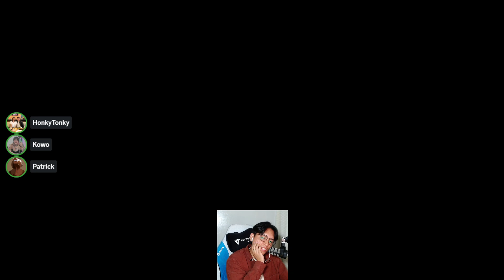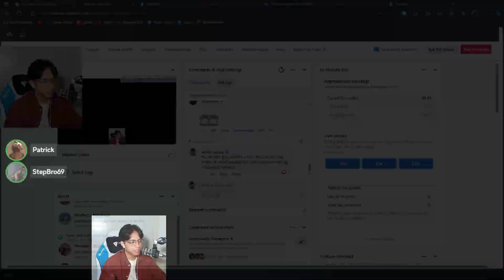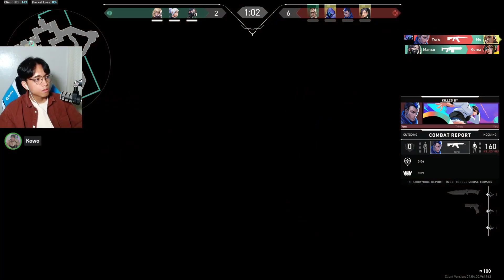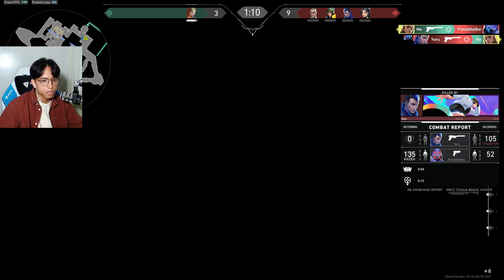among us w/ friends! then dotes after 9/3/2023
Streamed from Patrick Santos' Facebook then uploaded dito sa Youtube kasi nag-eexpire sa Facebook.

00:00 Intro
04:02 Crewmate
25:52 Crewmate
54:27 Crewmate
1:15:29 Crewmate
1:32:33 Crewmate
1:52:15 Crewmate
2:06:43 Just Chatting
2:17:56 VALORANT